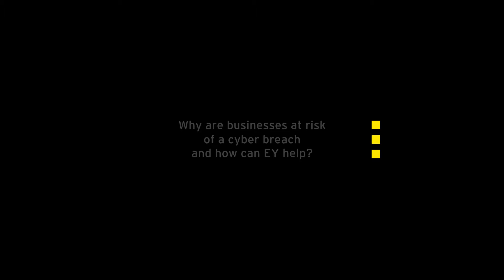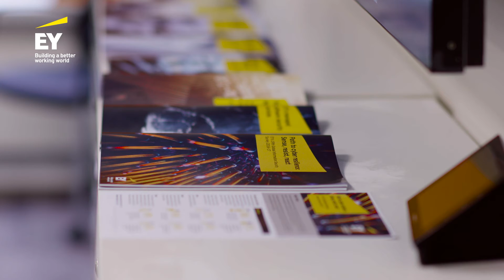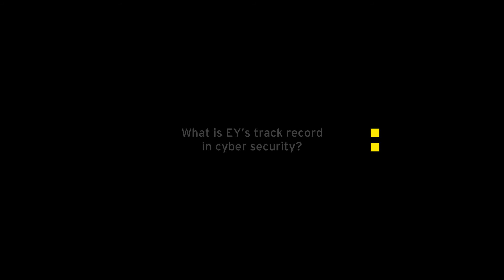EY Cyber Lab (Advanced Security Centre) in Dublin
Hugh Callaghan and Ivan O'Brien discuss EY's Advanced Security Centre (ASC), which is the largest cyber facility of its kind within the professional services sector in Ireland. Located in the firm’s headquarters on Harcourt Street, Dublin, the ASC hosts the firm’s dedicated cyber security team who conduct ethical hacking, computer forensics and vulnerability research activities.